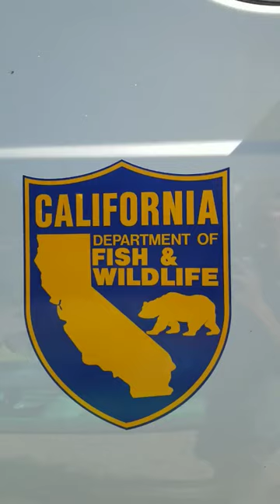How Do They Stock Trout and Other Fish in Alpine Lakes, Sierra Mountains, California East 395